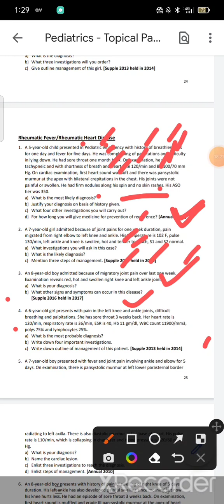Rheumatic fever paeds with all UHS UQ 💯💯